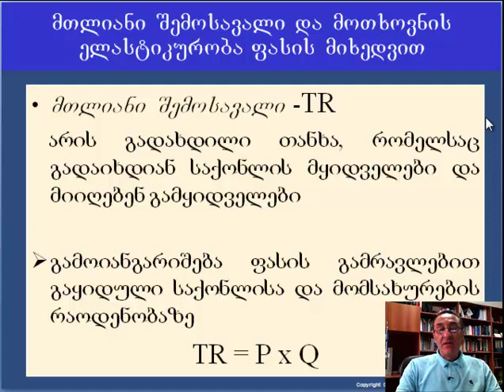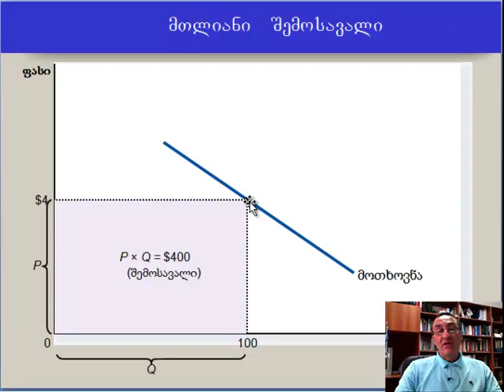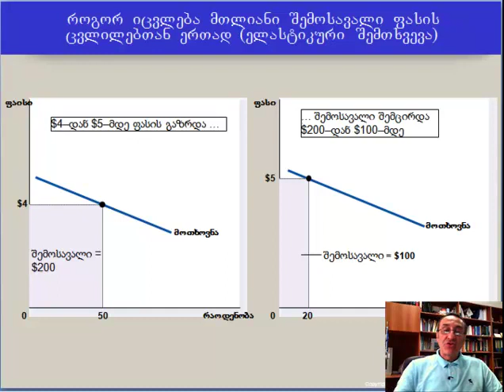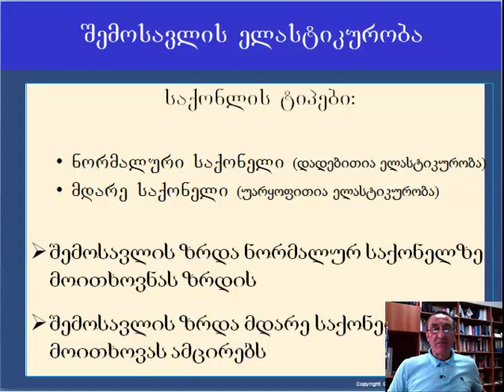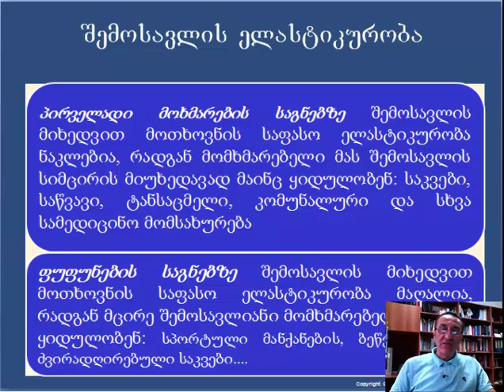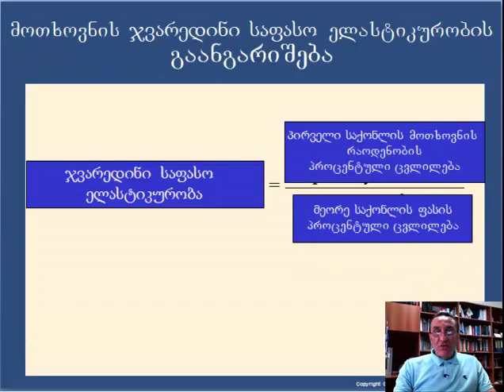ჯაფარიძე- ელასტ. და მისი გამოყენება 5-3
დიმიტრი ჯაფარიძე, dimitri japaridze-ელასტიკურობა და მისი გამოყენება ლექცია 5 ნაწილი 3